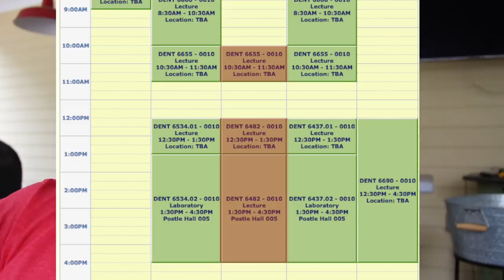My Fall Class Schedule! 23 credits || 2nd Year in Dental School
Each purchase will go towards funding a cleft palate surgery for a child without access to proper health care!
Help us make a real impact in the world around us
As we bring harmony into the lives of others, we find balance in our own

Equipment:
Camera T5i